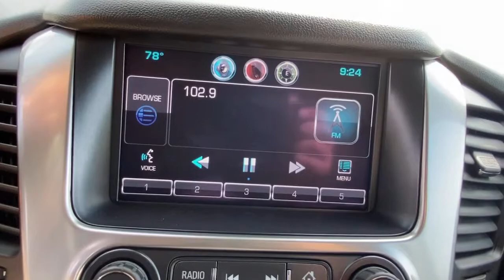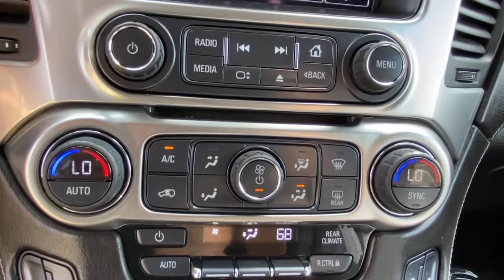2015 Chevrolet Tahoe Danbury, Newtown, Ridgefield, Brookfiels, New Fairfield, CT D3377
Summit White Used 2015 Chevrolet Tahoe available in Danbury, Connecticut at Danbury Automotive. Servicing the Newtown, Ridgefield, Brookfiels, New Fairfield, CT area.
2015 Chevrolet Tahoe 4WD 4dr LT - Stock#: D3377 - VIN#: 1GNSKBKC1FR104160

Danbury Automotive
100-102 Federal Road

PRICED TO MOVE $2600 below J.D. Power Retail! Superb Condition. 3rd Row Seat Heated Leather Seats 4x4 Rear Air Power Liftgate Alloy Wheels ENGINE 5.3L ECOTEC3 V8 WITH ACTIVE F... AUDIO SYSTEM CHEVROLET MYLINK RADIO... SEE MORE!br /br /A GREAT TIME TO BUYbr /This Tahoe is priced $2600 below J.D. Power Retail. Approx. Original Base Sticker Price: $54500*. br /br /KEY FEATURES INCLUDEbr /Leather Seats 4x4 Third Row Seat Power Liftgate Rear Air Keyless Entry Remote Trunk Release Steering Wheel Controls Electronic Stability Control Heated Mirrors. br /br /OPTION PACKAGESbr /TRANSMISSION 6-SPEED AUTOMATIC ELECTRONICALLY CONTROLLED with overdrive and tow/haul mode (STD) ENGINE 5.3L ECOTEC3 V8 WITH ACTIVE FUEL MANAGEMENT DIRECT INJECTION AND VARIABLE VALVE TIMING includes aluminum block construction (355 hp [265 kW] @ 5600 rpm 383 lb-ft of torque [518 N-m] @ 4100 rpm) (STD) AUDIO SYSTEM CHEVROLET MYLINK RADIO AM/FM STEREO WITH CD PLAYER includes 5 USB ports 1 SD card reader and an auxiliary jack (STD). Chevrolet LT with Summit White exterior and Jet Black interior features a 8 Cylinder Engine with 355 HP at 5600 RPM*. br /br /EXPERTS RAVEbr /This is the best interior treatment weve ever seen in a domestic SUV. -KBB.com. br /br /EXCELLENT SAFETY FOR YOUR FAMILYbr /Adjustable Pedals Brake Assist 4-Wheel ABS Tire Pressure Monitoring System 4-Wheel Disc Brakes br /br /Price excludes tax title DMV Doc Fee $699 & Prep Fee $287.75. Price subject to change. See dealer for details. Pricing analysis performed on 5/25/2021. Horsepower calculations based on trim engine configuration. Please confirm the accuracy of the included equipment by calling us prior to purchase. br /